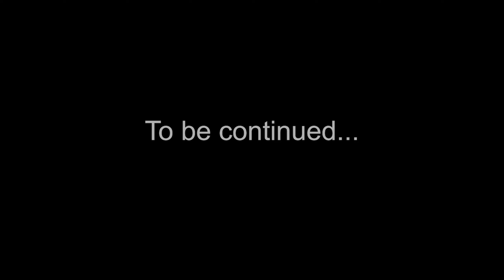Guaranteed Nines With a Keyboard Mr. Game & Watch [13/26]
Only 13 to go...

Song by The Go! Team

[$100] Enter my combo video contest! Judgment begins on June 21, 2022, over on r/combovideos. The details are in a pinned post, but submissions should be dm-ed to me @_swill on Reddit.

No, I will not be submitting my own video for the contest if that wasn't clear.